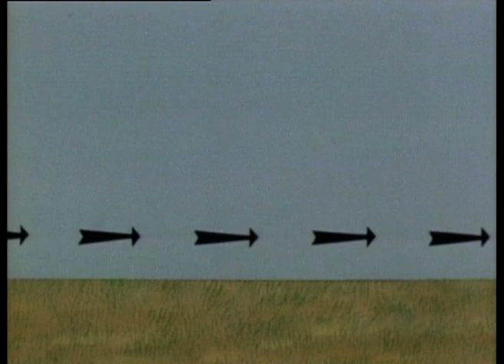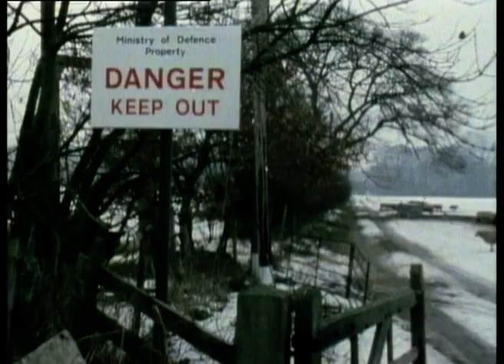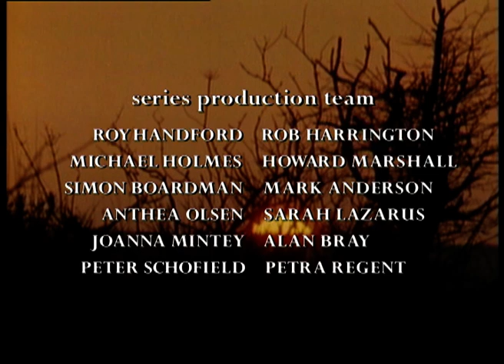How Animal Behaviours Can Give Wild Weather Warnings | Our World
This documentary examines some of the best-known traditional sayings about the weather, and finds that some have a solid basis. Watching animals can often give clues, since for some animals an accurate weather predication can be a matter of life and death.